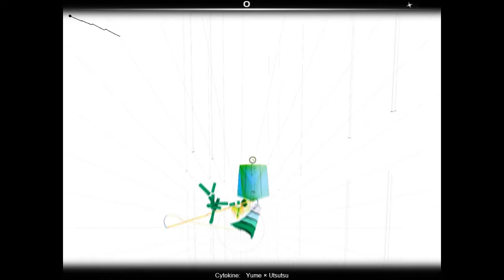[audiosurf]Cytokine Yume × Utsutsu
Banking

Artist: Cytokine
Title: Yume x Utsutsu
Album: Virtual X Real